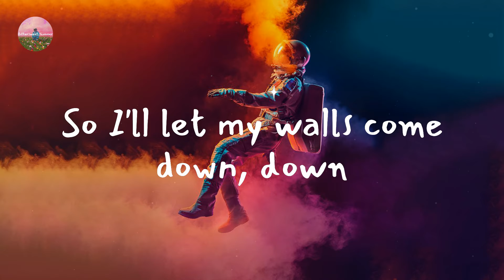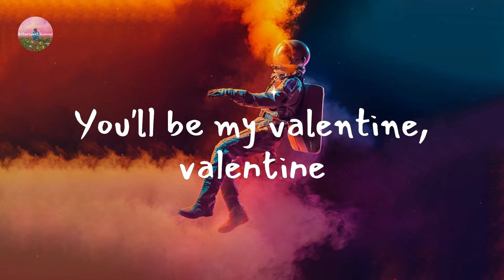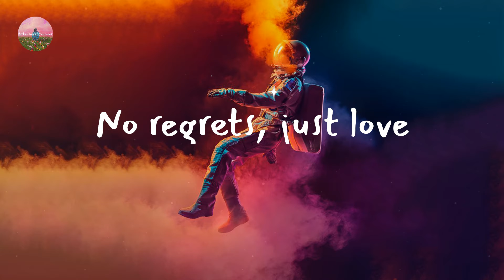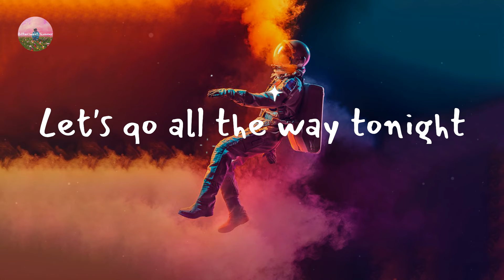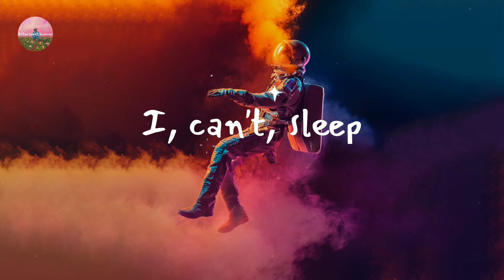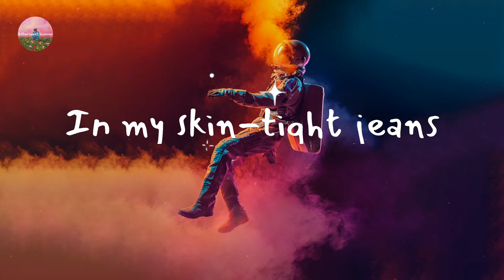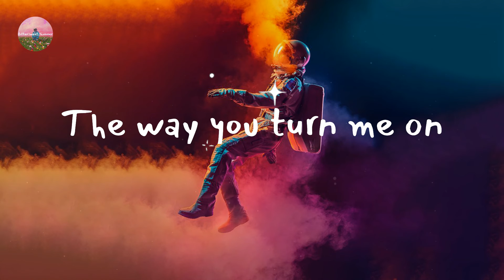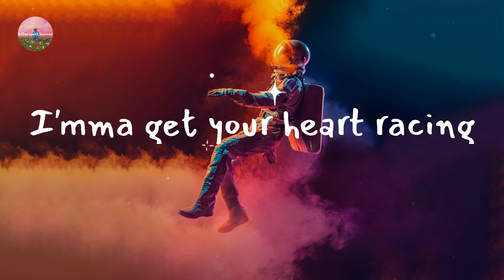Katy Perry - Teenage Dream (Lyric Video)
Lyrics Teenage Dream:

You think I'm pretty
Without any make-up on
You think I'm funny
When I tell the punch line wrong
I know you get me
So I'll let my walls come down, down
Before you met me
I was alright
But things were kinda heavy
You brought me to life
Now every February
You'll be my valentine, valentine
You make me feel like I'm living a, teenage, dream
The way you turn me on
I, can't, sleep
Let's runaway
And don't ever look back
Now baby I believe
This, is, real
So take a chance
Don't ever look back
We drove to Cali
And got drunk on the beach
Got a motel and
Built a fort out of sheets
I finally found you
My missing puzzle piece
I'm complete
I, can't, sleep
Let's runaway
This, is, real
I'mma get your heart racing
In my skin-tight jeans
Be your teenage dream tonight
Let you put your hands on me
I, can't, sleep
Let's runaway
This, is, real
Be your teenage dream tonight (tonight, tonight, tonight)